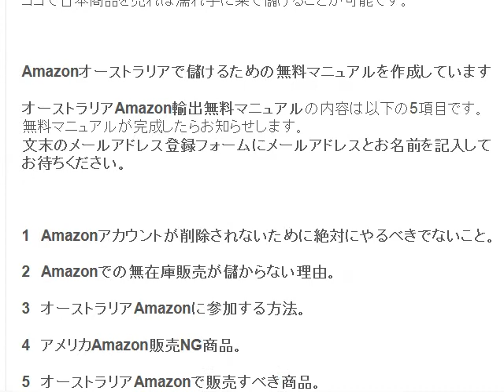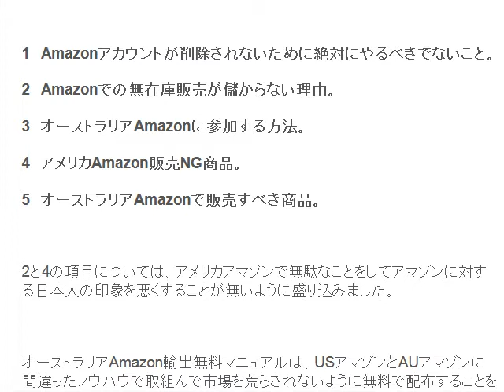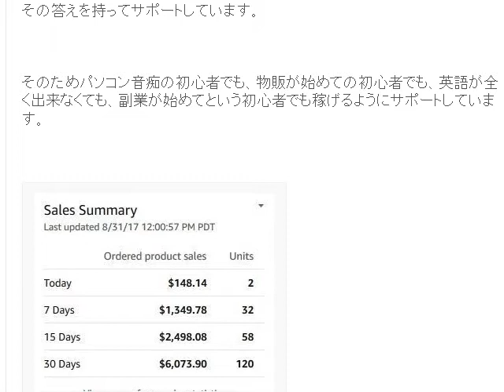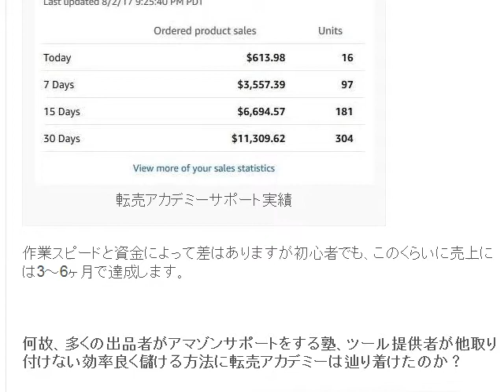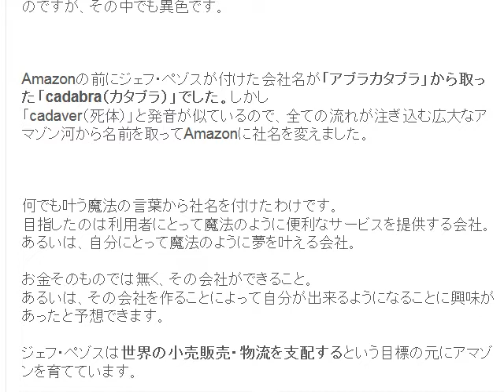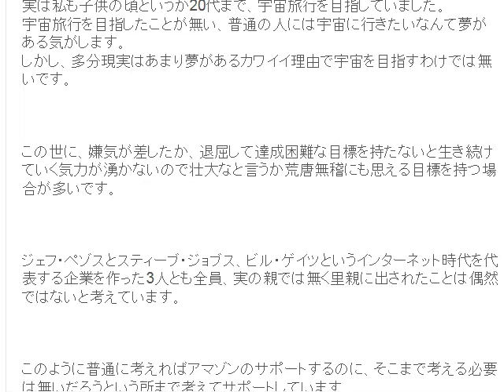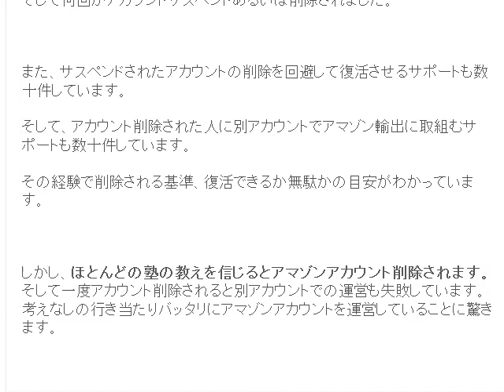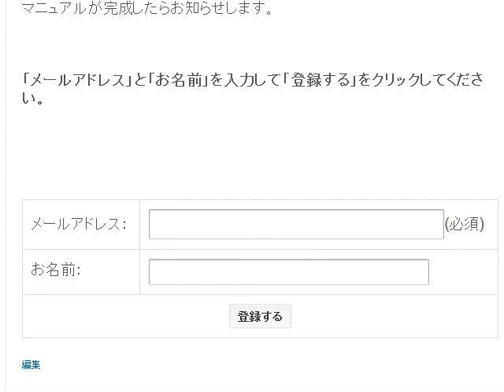オーストラリアAmazon輸出無料マニュアル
1日10分で月10万円を稼ぐ! Amazon輸出ビジネスがわかる本　出版社:ソシム (2013/11/22)